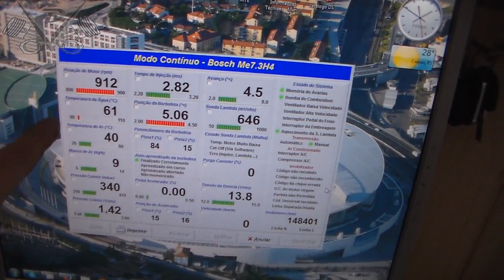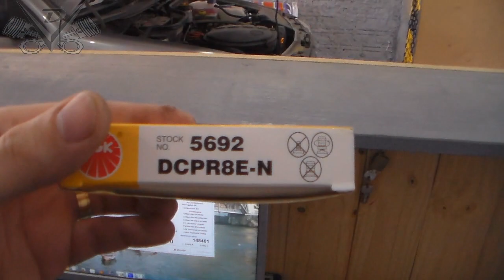Oficina Mecânica - 26-11-2013 - Fiat Palio 1.0 16v. Fire